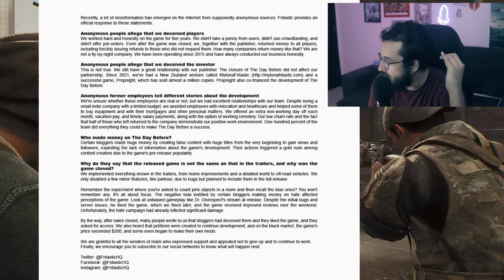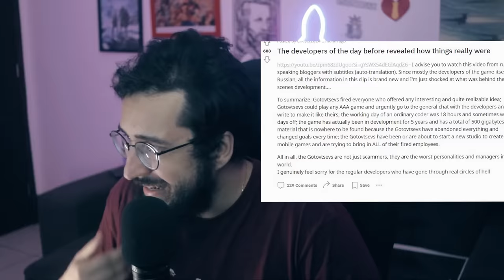A culpa é NOSSA por esse jogo ter FRACASSADO! hahahahaha - The day before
The day before e seu fim

➤ PSN: hadessama94